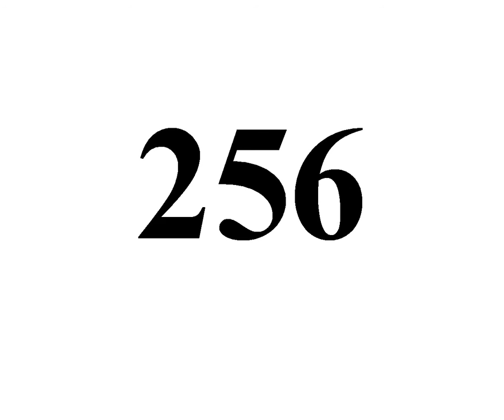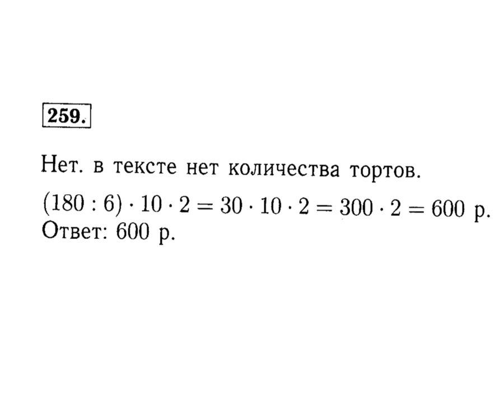4 класс Рудницкая Юдачева часть первая 251, 252, 253, 254, 255, 256, 257, 258, 259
4 класс Рудницкая Юдачева часть первая 251, 252, 253, 254, 255, 256, 257, 258, 259